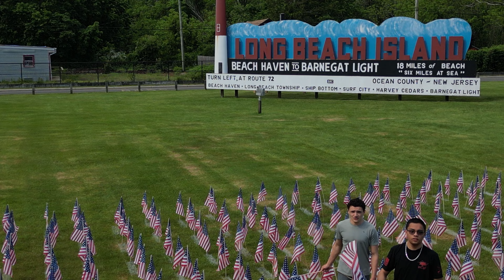Southern regional Memorial Day flags 2024￼